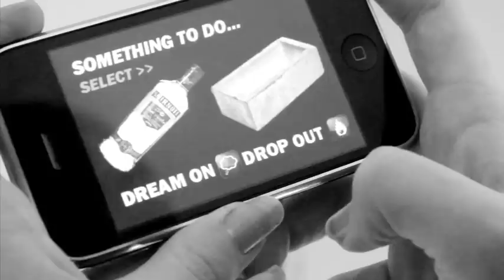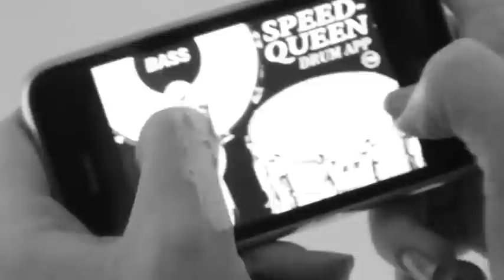"Sign In, Dream On, Drop Out!" Richard X meets Larry Least Mix (Official Video)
CTR are delighted to announce a new release, an ace slice of new, gloriously prescient electropop on a strictly limited to 500 7" (Blue Vinyl) featuring Birmingham female quartet Poppy & The Jezebels. (Released May 28th)

The  "Sign In, Dream On, Drop Out! " 7" features:

"A"- Richard X Meets Larry Least Mix- "B" Original Larry Least version

Inspired by early Post-Punk era electronica,"Sign In, Dream On, Drop Out" has been co-produced by and features Daniel Miller (The Normal/Silicon Teens) under his Larry Least guise, and ace pop producer Richard X (Liberty X / Girls On Top ).